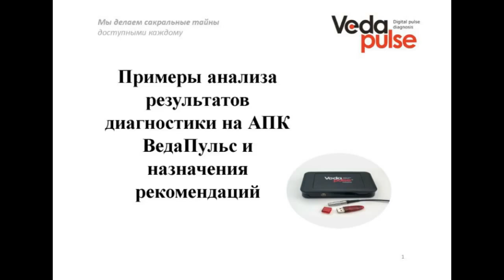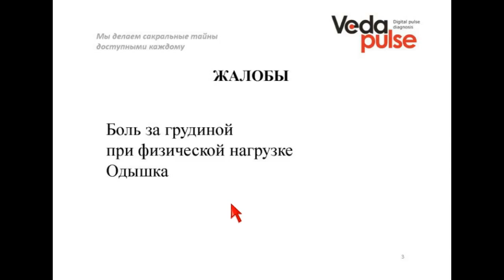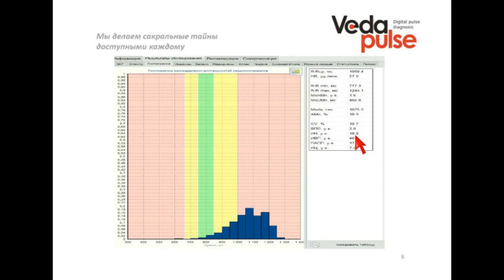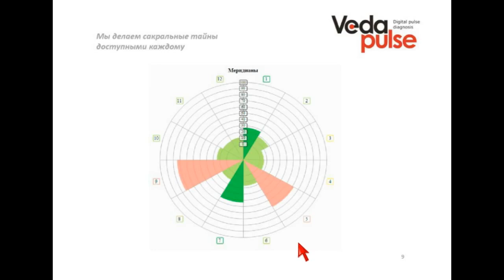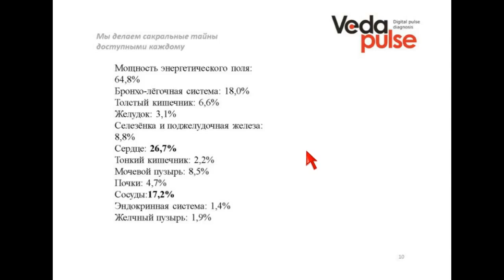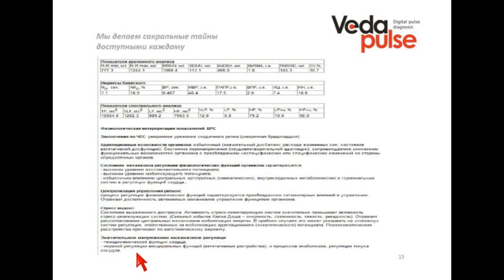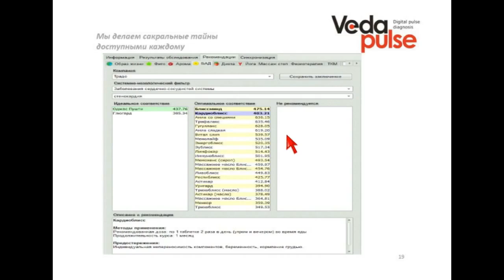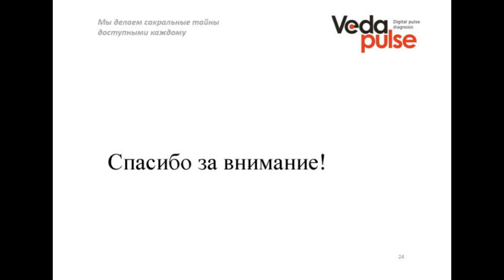Мастер-класс. Примеры анализа результатов диагностики на ВедаПульс и назначения рекомендаций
В программе вебинара:
 - Полный разбор карточек пациентов по всем диагностическим вкладкам «ВедаПульс» на конкретных случаях;
 - Назначение рекомендаций.